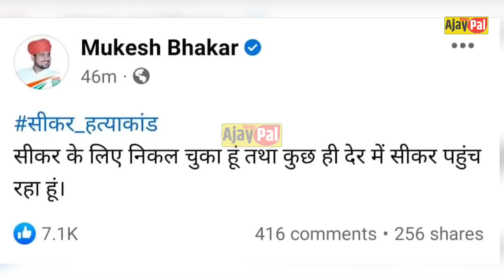Mukesh Bhakar और Nirmal Choudhary पहुंचे Sikar | Raju Theth | Ajay Pal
My Mix ( Boya MBY1)